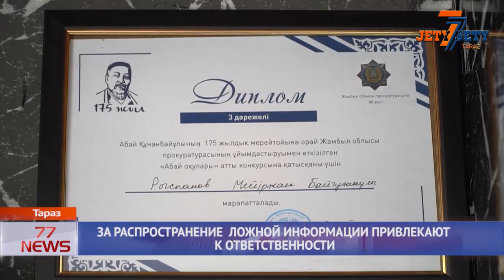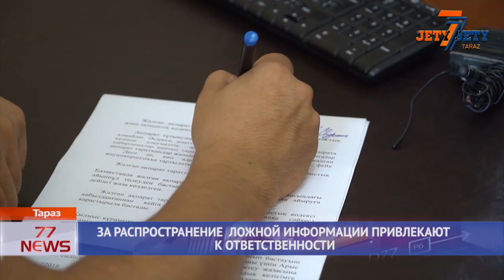ЗА РАСПРОСТРАНЕНИЕ ЛОЖНОЙ ИНФОРМАЦИИ ПРИВЛЕКАЮТ К ОТВЕТСТВЕННОСТИ